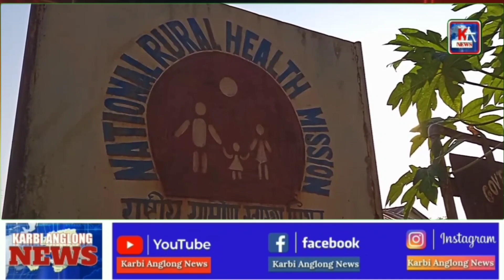KARBI ANGLONG NEWS 05 NOVEMBER 2022 MORNING NEWS